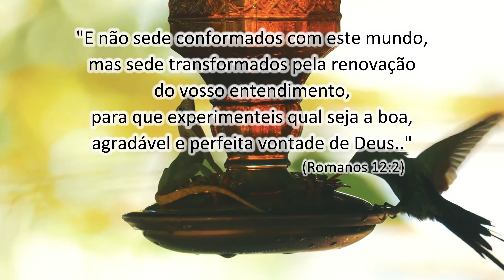Promessa do dia - 19